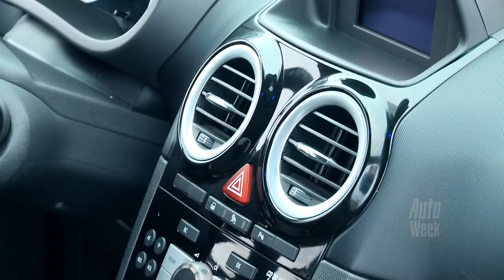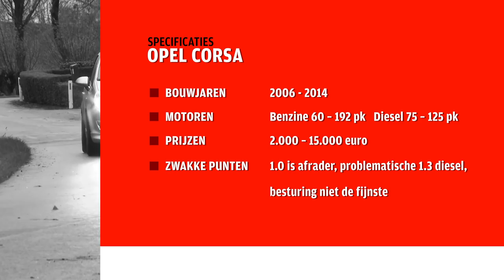Opel Corsa - Occasion Aankoopadvies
Dit is de vierde generatie Opel Corsa. Geen wonder, dat die als Corsa D wordt aangeduid. Er is veel aanbod van en ze kosten doorgaans de wereld niet. Echt grote fouten, zitten er niet in. En tóch, hoef je niet zo lang naar een nadeel te zoeken.

Opel Corsa - AutoWeek Occasion Aankoopadvies